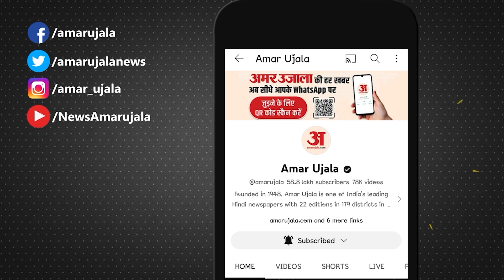राज्यसभा चुनाव की वोटिंग के बीच सपा को तगड़ा झटका, एक विधायक ने दिया इस्तीफा तो तीन और हो गए बागी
राज्यसभा चुनाव के बीच समाजवादी पार्टी को एक और बड़ा झटका लगा है। मुख्य सचेतक पद से इस्तीफा देने वाले मनोज पांडे के साथ तीन और विधायक बागी हो गए हैं...